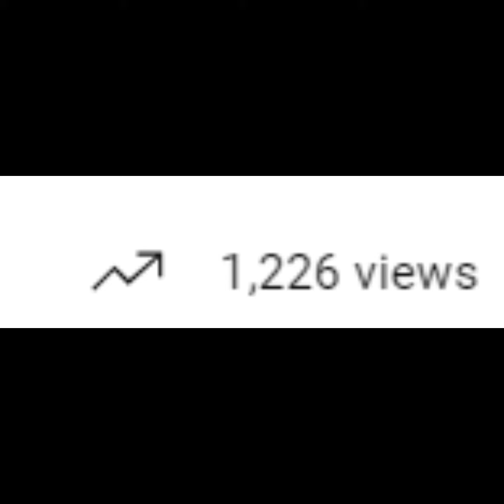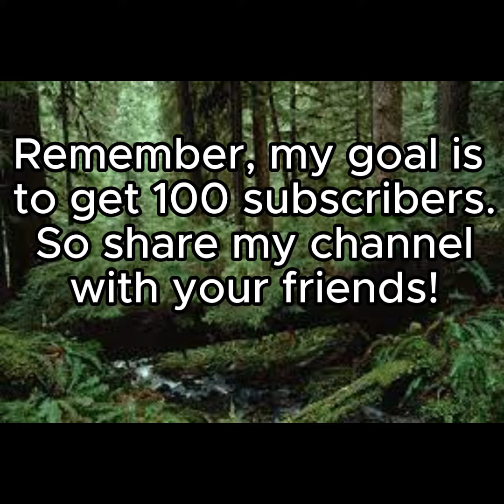Thank you for 1,000 views!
Thank you for 1000 views on my content! here is the link on my thank you game!